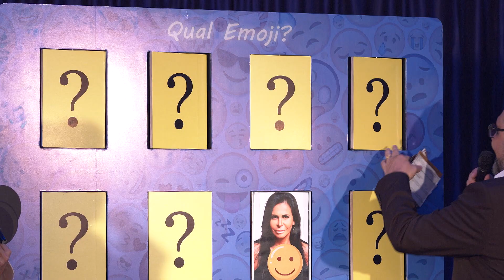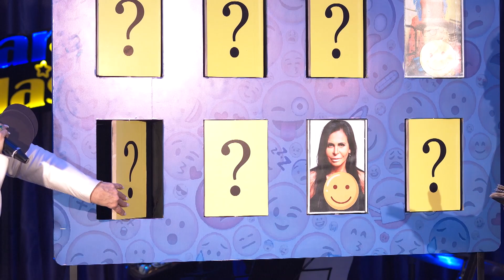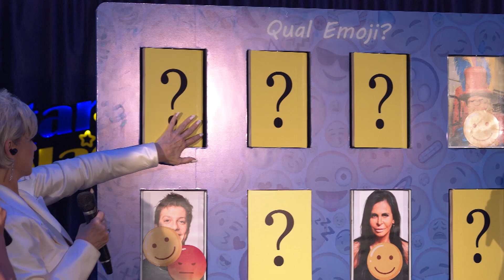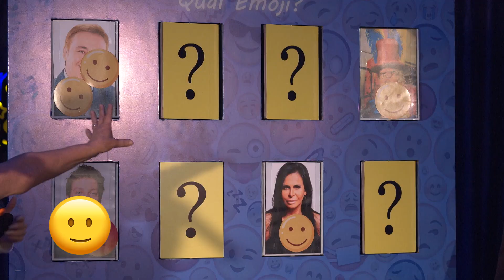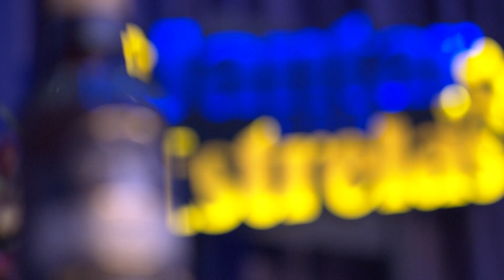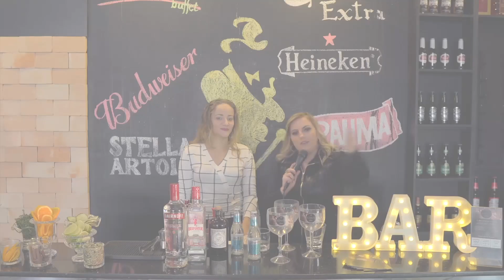Programa Jantar com as Estrelas - (17/08/2019) -Rede Brasil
🎥   Programa jantar com as estrelas com Andréa Nobrega e Jota Roberto